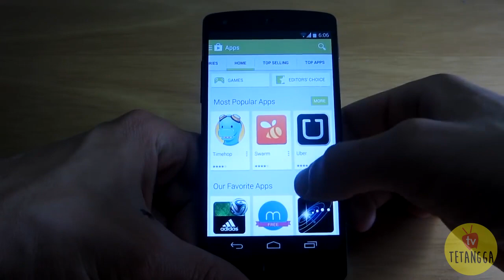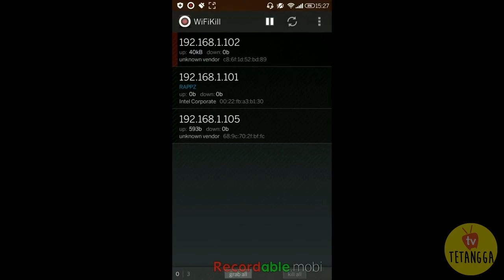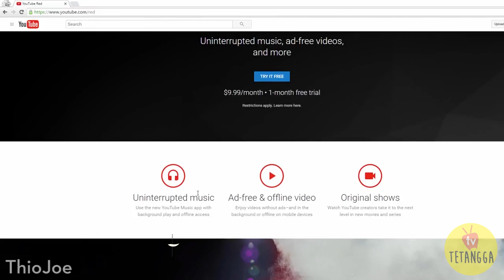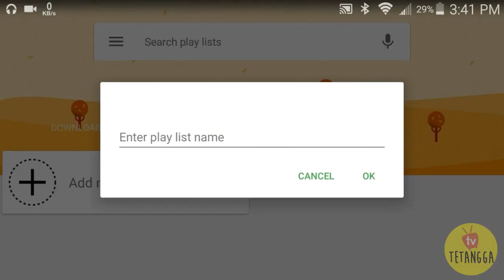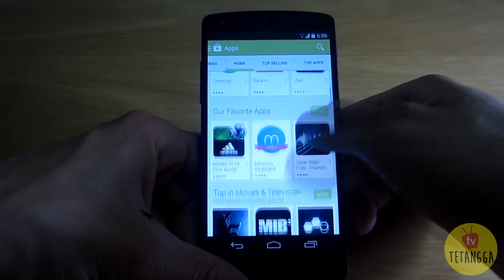10 APLIKASI ANDROID TERLARANG DI GOOGLE PLAY STORE !!!!!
Semua pengguna Android pasti bersahabat dengan Google Play Store. Di toko aplikasi Google ini kita bisa download jutaan aplikasi Android terbaik yang telah dikurasi oleh Google. Bukan hanya karena gratis, aplikasi dari Google Play Store juga diklaim aman.

Tapi, ternyata nggak semua aplikasi keren sukses masuk ke Google Play Store loh! Ada beberapa aplikasi Android terlarang yang keren, dan tidak bisa masuk ke Google Play Store. Inilah 10 aplikasi android terlarang di google play store versi tv tetangga.